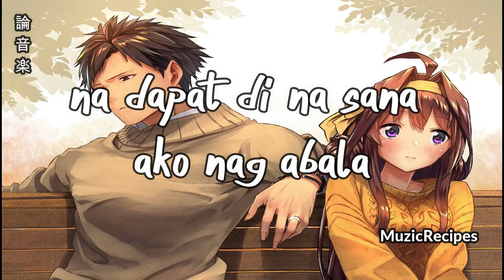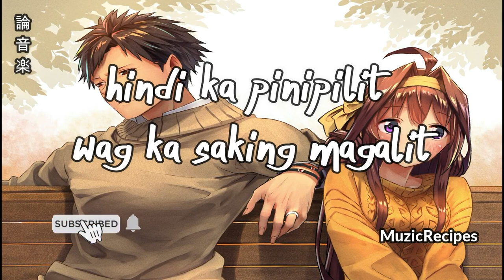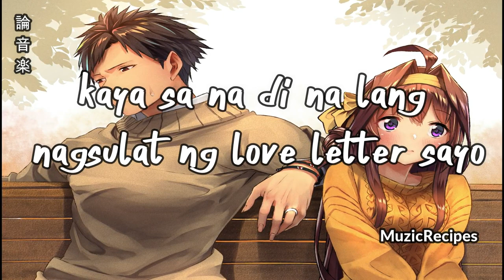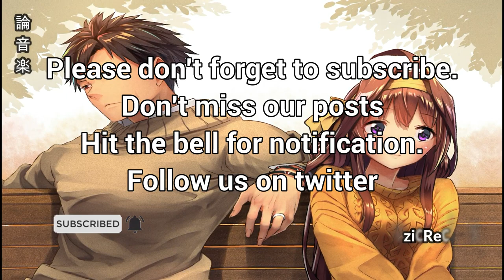「MuzicRecipes - NightCore Skusta Clee ft. Zo Zo and Adda」→ Much Better Original🎵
✪ Song: 「MuzicRecipes - NightCore Skusta Clee ft. Zo Zo and Adda」 →  Much Better Original

✪ Original Artist(s): Skusta Clee ft. Zo Zo and Adda
✪ Original Video:

Album: (single)
Kung hindi mo din ako sasagutin
Pwede bang sa inyo'y wag mo na akong papuntahin
Kung sistema natin ay ganun pa din
Atleast alam ko na kung anong dapat kong gawin

Para hindi na ko babyahe
Sayang pamasahe
Pati ang tsokolate sayo
Sa dami, dami, dami mong sinabi

Mahabang pasakalye
Aasa lang pala ako sayo
Kaya sana di nalang nagsulat ng love letter sayo
Mag-aantay nalang makakahanap din ng much better kaysa sayo

Sa aking binabalak ang daming hinanda

Na dapat di na sana ako nag-abala
Hindi ka pinipilit wag ka saking magalit
Pinagkait na makasama ka sa panaginip
Gusto ko sana kung di ko mapigilan
Ay sabihin na ikaw ay tigilan na ibigin
Kahit masakit

Para di na ko babyahe
Sayang pamasahe

Ikaw naman ay akin ding sasagutin
Kaso nagugulumihanan pa rin
Sana magantay ka pa rin hanggang sa huli
Wag na wag kang magsasawa please
Hindi ako paasa tulad ng iba

Kaya please lang wag mo akong igaya sa kanila
Promise ko na worth it every effort you give
Kaya sana naman wag ka nang mangamba